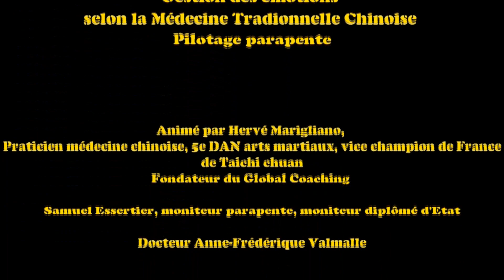PARAPENTE HAUTE ALTITUDE ... GESTION DE LA RESPIRATION ET DES ÉMOTIONS !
Cinq minutes de Thermique non stop en parapente à Chamonix... jusqu'à 4250 mètres... une vidéo prise le 26 juin 2019...le jour où 200 pilotes posent au sommet du Mont-Blanc... Enrouler longtemps à haute altitude comporte des risques lié à l'hypoxie. Lorsque l'oxygène se raréfie, une sensation d'ivresse et d'euphorie peut envahir certains pilotes et modifier leur état de vigilance. Dans ces conditions, enrouler un thermique en grappe peut entraîner des risques accrue de collision avec des pilotes moins réactifs. Dans ce cas, ne pas hésiter à klaxonner de la voix pour se manifester et éviter tout risque de collision. bons vols à tous.
Séance de Coaching mental parapente, Cabinet d'Énergétique chinoise à Dardilly (agglomération Lyon) - Feel good in paragliding : Gestion des émotions et du stress selon votre typologie énergétique et votre pratique du parapente - Résilience après un incident de vol - comment dépasser ses peurs et recouvrir la confiance en soi - Informations